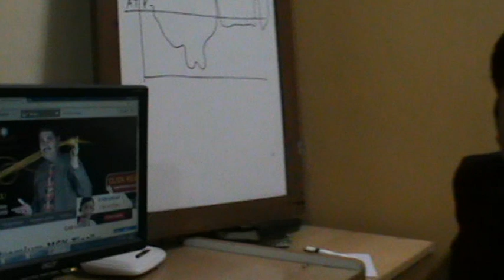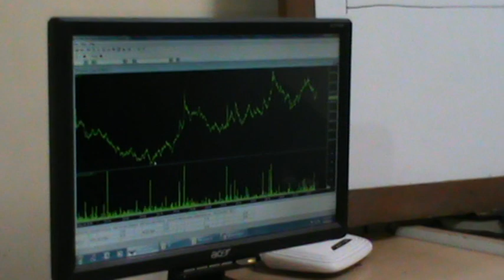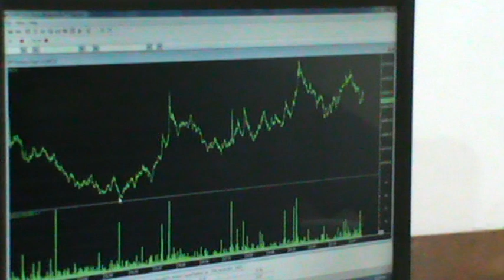GOLD MCX TRADE IN A PARTICULAR DAY